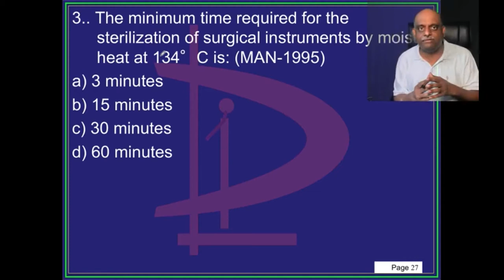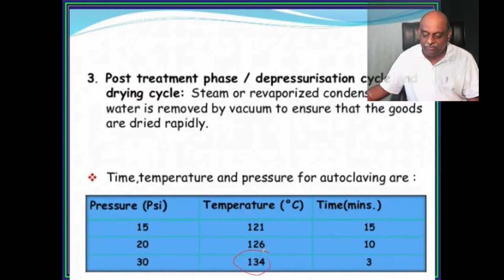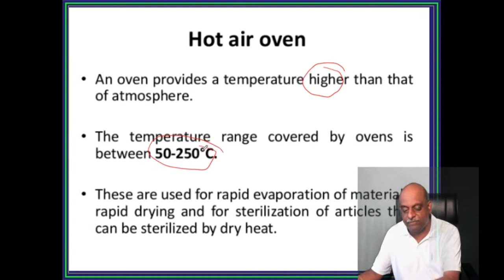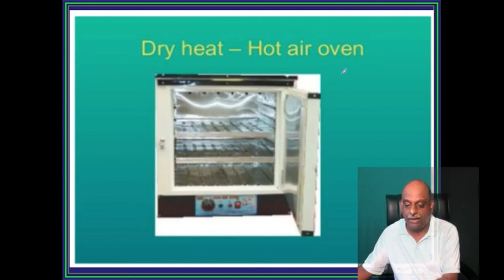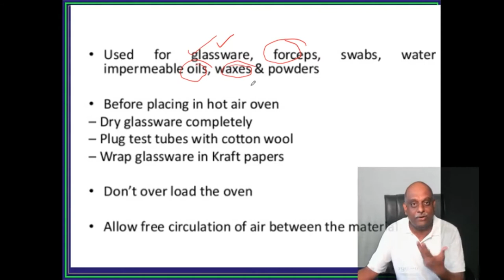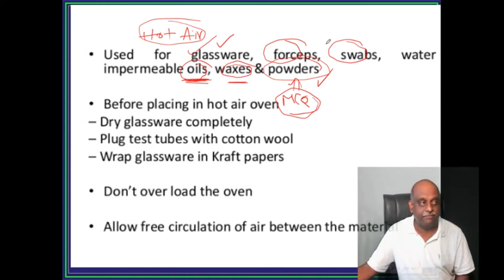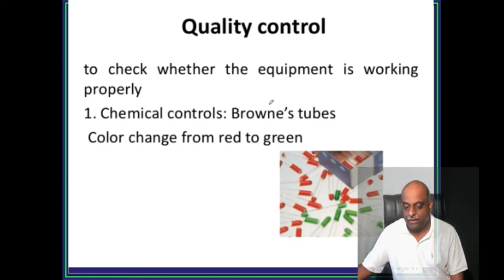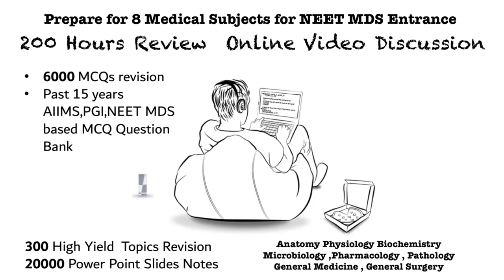NEET MDS Online Coaching Microbiology Topic 01 Sterilisation to Join Video Library